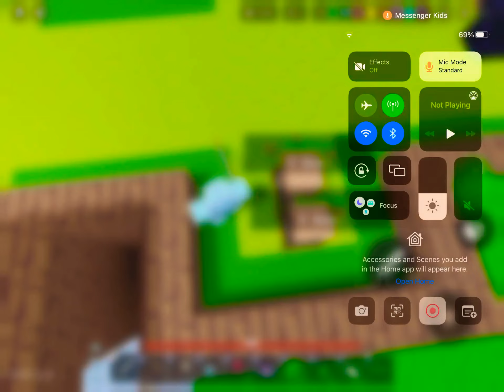Farming duo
EMERALD